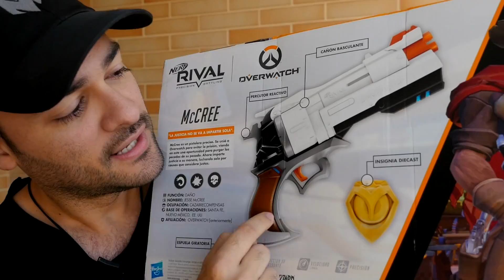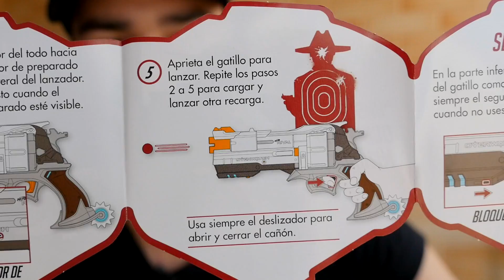A NERF RIVAL Mccree do OVERWATCH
Nesse vídeo vou fazer unbox e review da Nerf Rival do Mccree personagem do jogo overwatch.